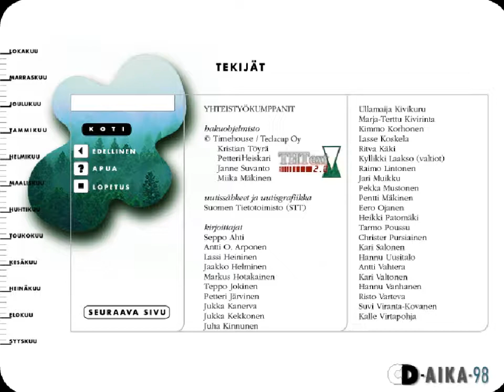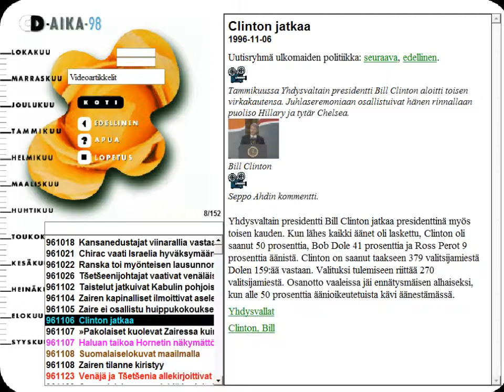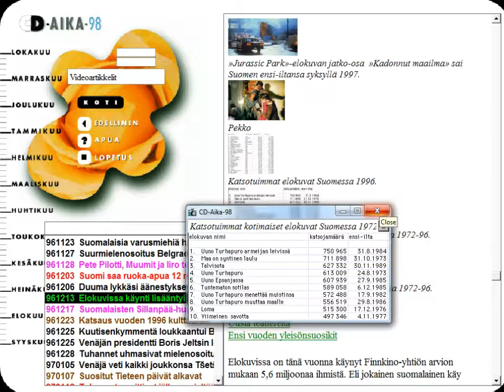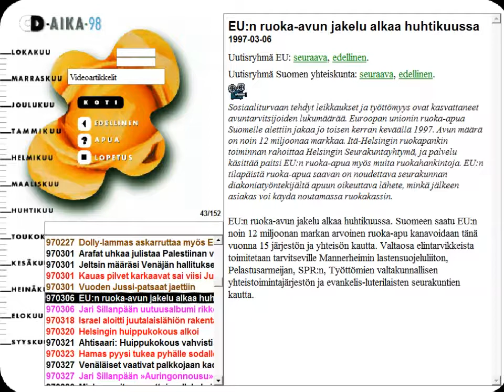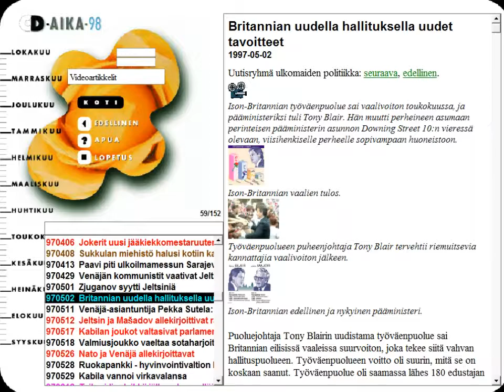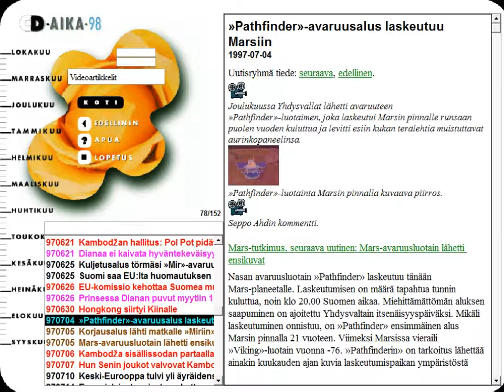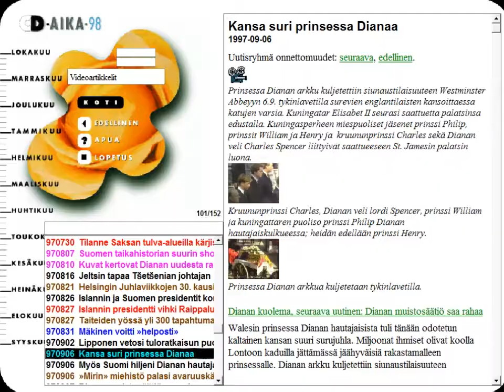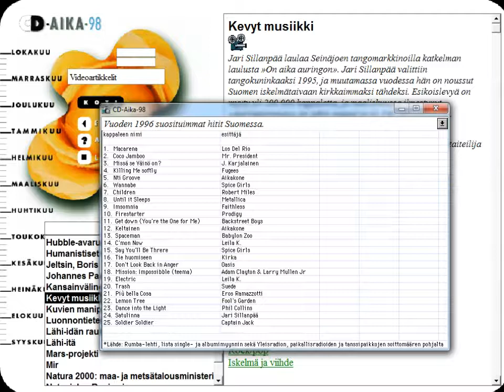CD-aika 98 - Osa 1 (1997)